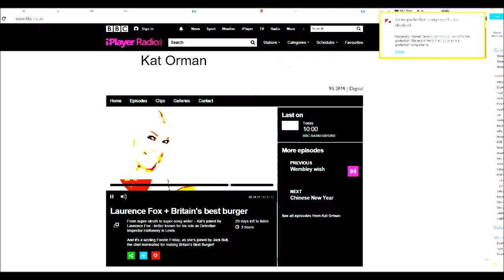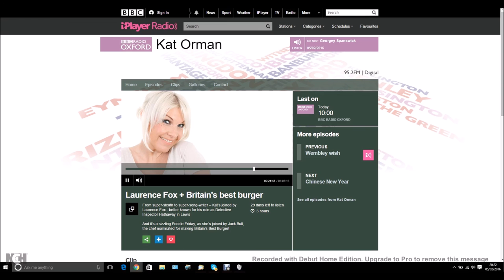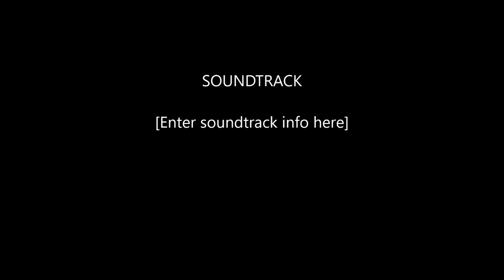BBC Radio Oxford - New houses in Oxfordshire, What is the priority.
A small radio chat about priorities of oxford construction, roads, schools, Gp's etc.